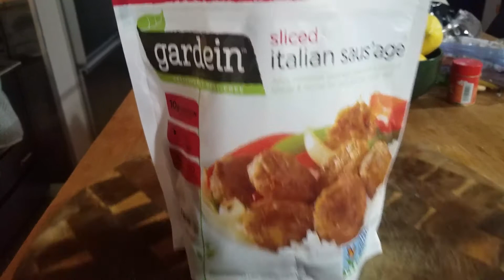Gardein sliced Italian Sausage | Video #132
These are versatile, they can be breakfast, added to rice or pasta, etc.
3 Shrimp Tails up!

My Ratings:
1 Shrimp Tail:  Save your money.
2 Shrimp Tails: Worth trying again.
3 Shrimp Tails: A winner, eat another one!